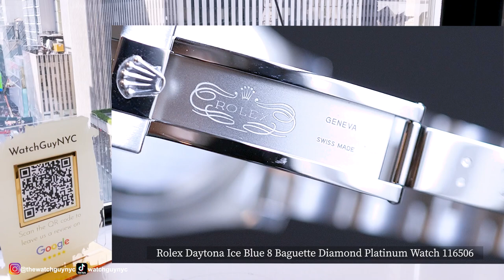Rolex Cosmograph Daytona Ice Blue 8 Baguette Diamond Platinum Mens Watch 116506 | WATCHGUYNYC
Rolex Cosmograph Daytona Ice Blue 8 Baguette Diamond Platinum Mens Watch 116506
Luxury Watches Online | Rolex | Patek Philippe | Audemars Piguet
Custom Watches Diamond District

0251